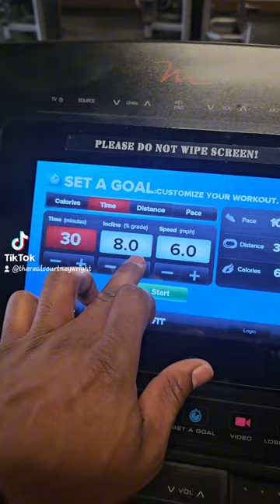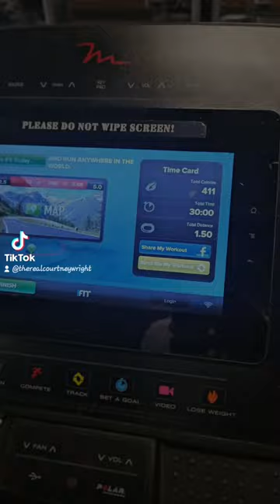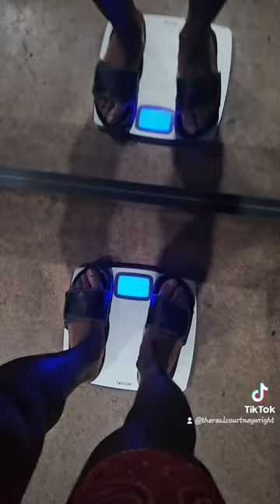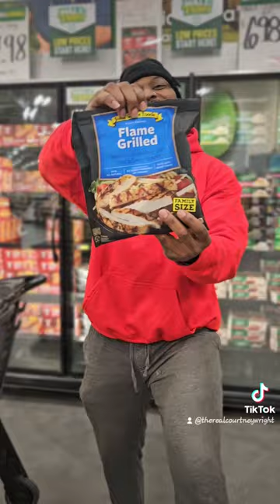Battle of Texas 6 days out